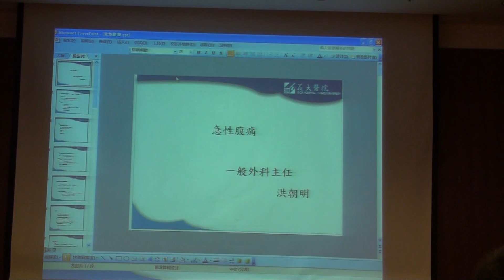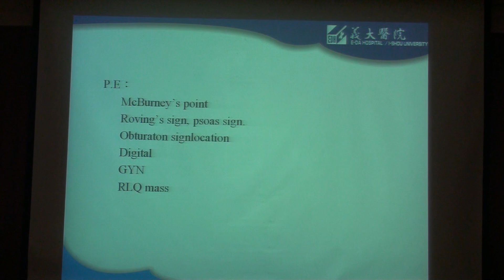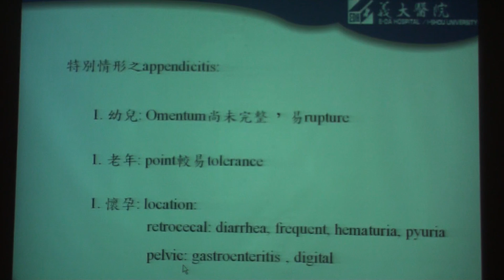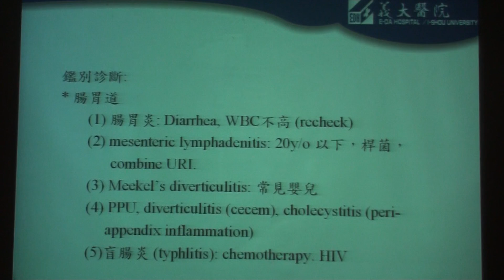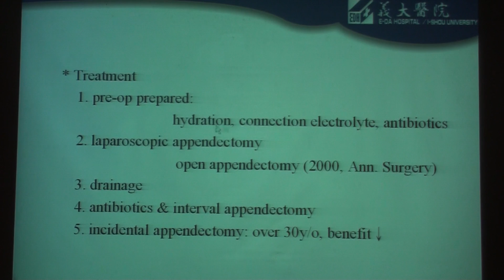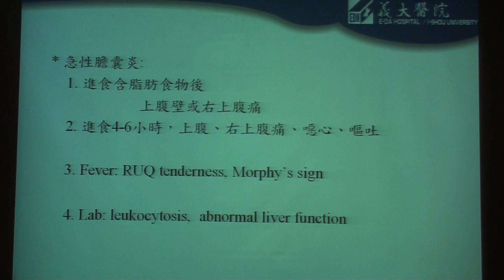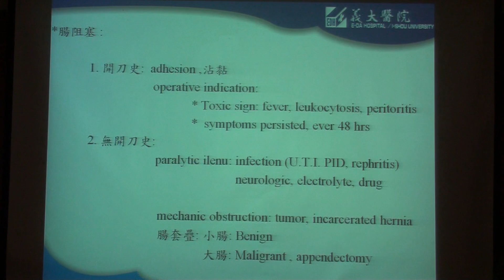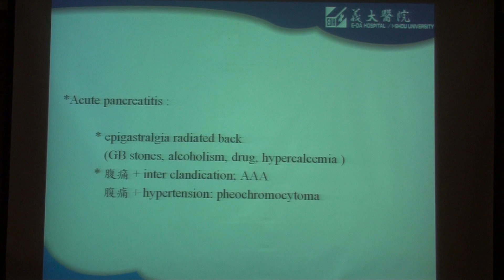2012-6-15 義大醫院 一般外科洪朝明主任演講 急性腹痛（上）159